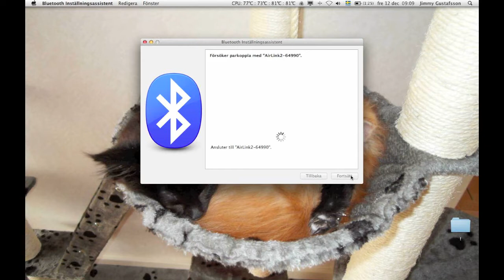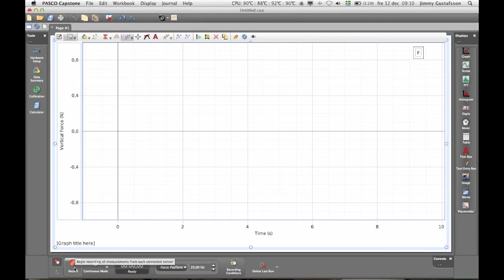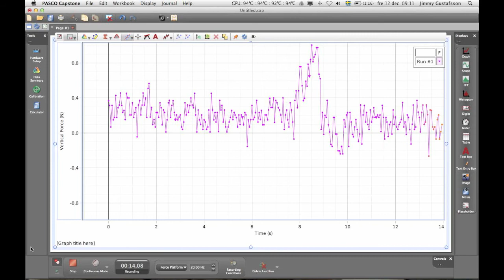Koppla AirLink2 till datorn med PASCO Capstone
Hur man kopplar ihop AirLink2 med en kraftplatta och sedan ansluter till PASCO Capstone på datorn.